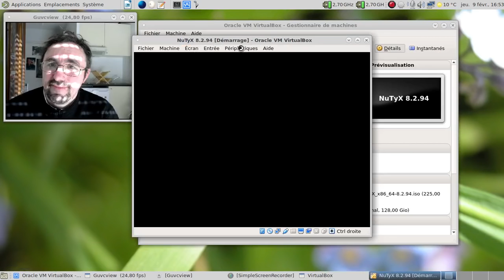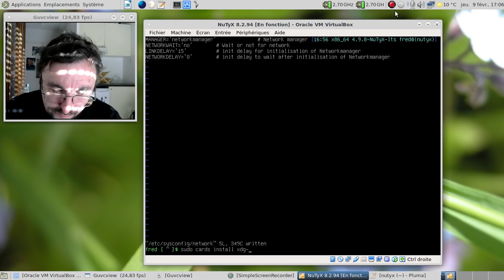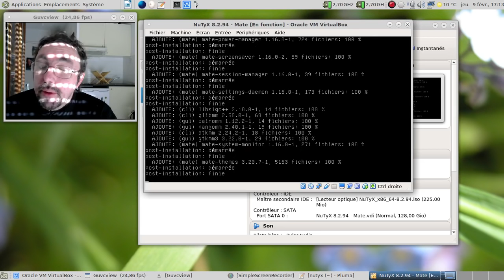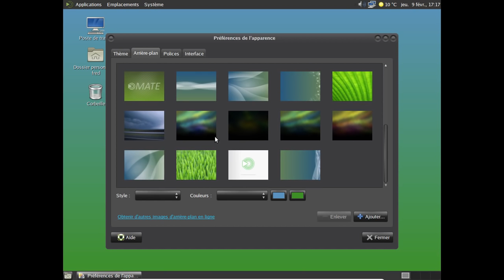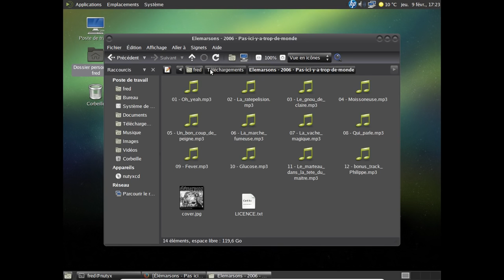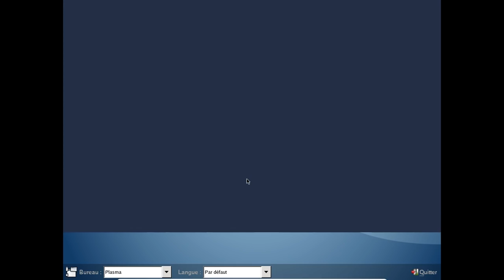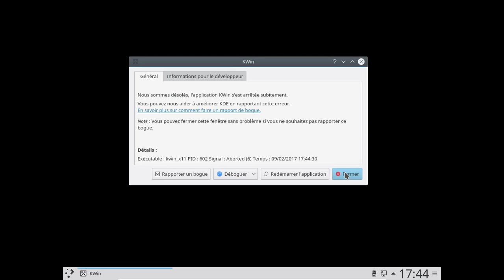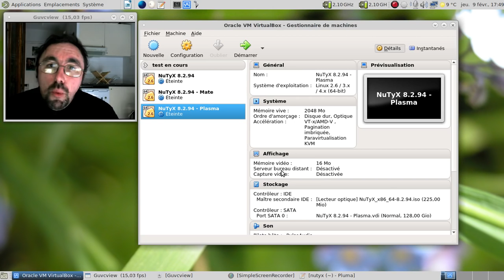NuTyX 8.2.94 : un aperçu de la distribution GNU/Linux geekienne par excellence...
C'est une *bêta*, donc parfois ça plante sans raison, et la loi de Murphy s'exprime dans toute sa splendeur... Saleté !

Horodatage :

01:49 : lancement de l'image ISO
02:07 : accueil de l'installateur
02:19 : partitionnement du disque
03:31 : fin de l'installation
04:28 : première connexion
06:21 : installation des ajouts communs
06:30 : mise en pause de l'enregistrement
06:31 : 7 minutes sont passées et on active le réseau avec NetworkManager
08:10 : clonage de la machine virtuelle

Partie Mate-Desktop

10:44 : lancement de la machine virtuelle pour Mate-Desktop
11:25 : ajout de Mate-Desktop et de ses dépendances
15:57 : lancement de Mate-Desktop
17:06 : passons Mozilla Firefox en français
19:24 : ajout d'outils complémentaires
23:23 : zip est absent ?
24:05 : rajoutons zip
24:35 : testons le support du mp3

Partie Plasma 5.x

27:41 : Ajout de Plasma et de ses extras
27:51 : Mise en pause de l'enregistrement
27:52 : 12 minutes plus tard dans la vie réelle...
28:41 : lancement de Plasma 5.x
30:20 : plantage de kwin n°1
32:10 : plantage de kwin n°2
32:45 : et côté fraicheur de Plasma ?
35:14 : plantage de kwin n°3
38:02 : ultime tentative et ultime plantage... Allez coucher, Murphy !

39:41 : conclusion.